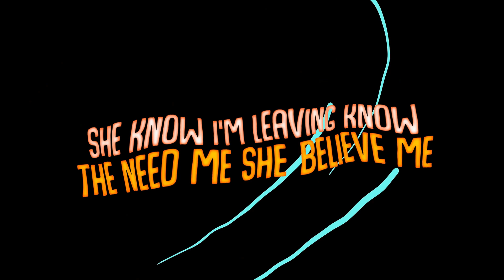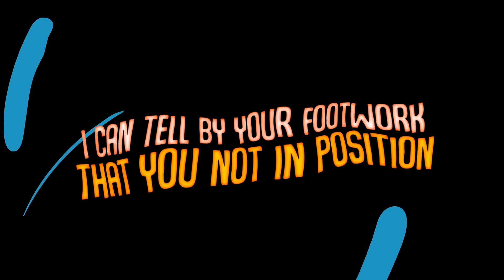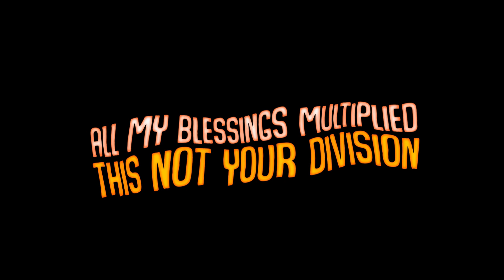Goldsboro Grams- Pros & Cons (Lyric Video)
Single off Sour Hour 2
47xx Media /VisionGoats Films